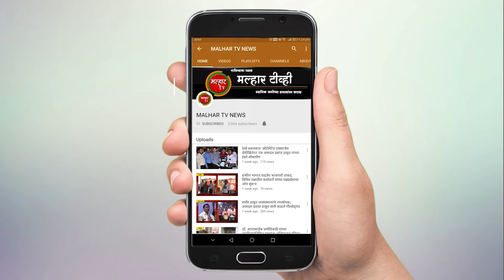श्री रामशेठ ठाकुर सामाजीक विकास मंडळाच्या वतीने हरिनाम सप्ताह आणि ग्रंथराज ज्ञानेश्वरी पारायण सोहळा